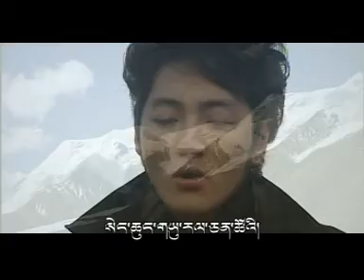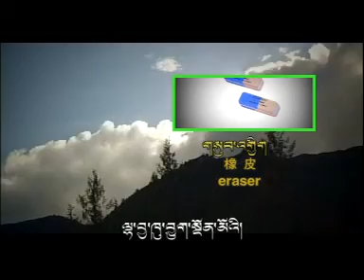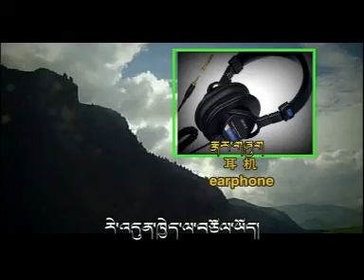tibet song from sherten JOU ME CHE SAM